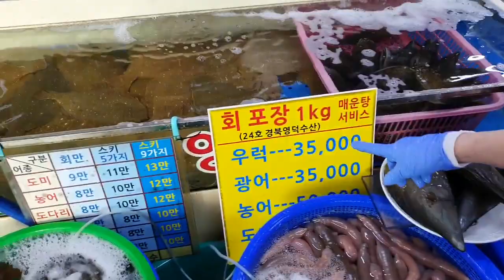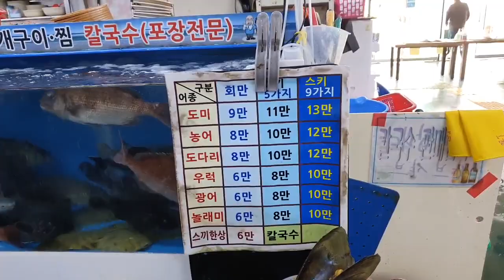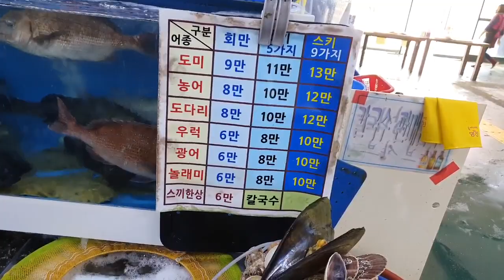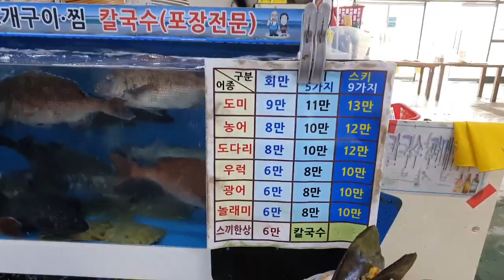[SUB] 안산 탄도항 수산물직판장 다녀 왔습니다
안산 탄도항에 차박캠핑을 갔다가  탄도항 수산물직판장을 담아 봤습니다.
12월에 올린 동해안에 있는 주문진 좌판 풍물시장과 2월에 올린
궁평항 수산물직판장과 가격을 비교 해 보세요